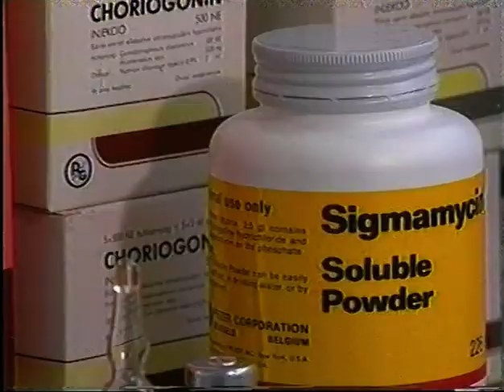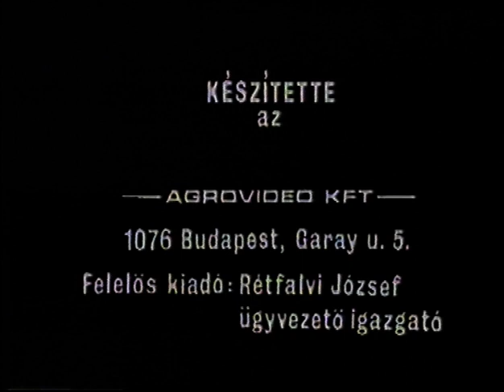Környezetvédelem az állattartásban